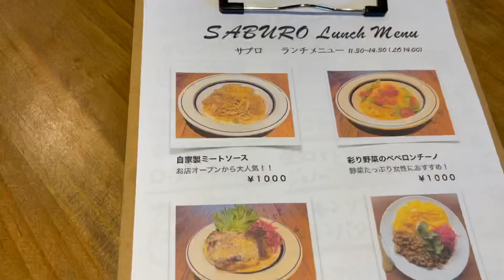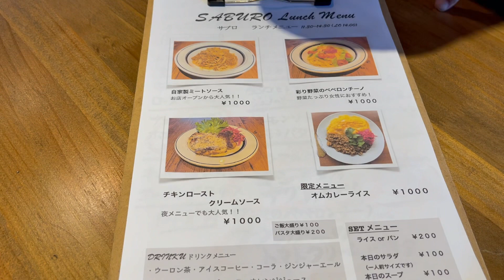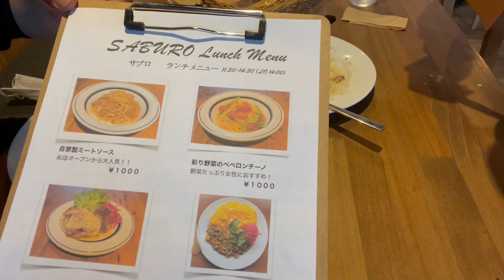【居酒屋36】SABURO 居酒屋ランチ